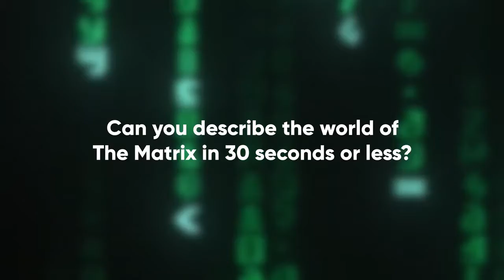THE MATRIX 4/RESURRECTIONS/ Premiere/2021/ The Cast Explains The Matrix Featurette/New Movie/